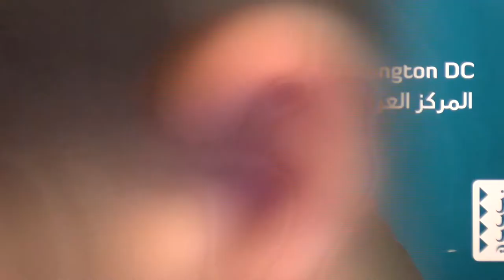Trump, Netanyahu, and Middle East Peace Processing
Arab Center Washington DC held a briefing to discuss the announcement of the Trump Administration's Middle East Peace plan also known as the "Deal of the Century." Panelists included Phyllis Bennis, Director of the New Internationalism Project at the Institute for Policy Studies, and Shibley Telhami, the Anwar Sadat Professor for Peace and Development at University of Maryland, College Park. Arab Center Executive Director Khalil  E. Jahshan moderated the discussion.